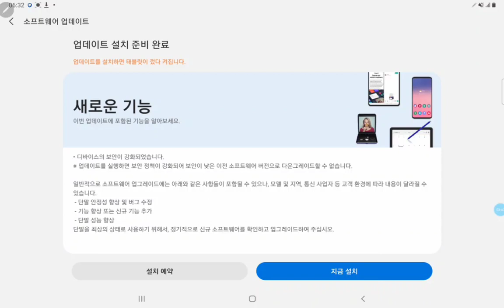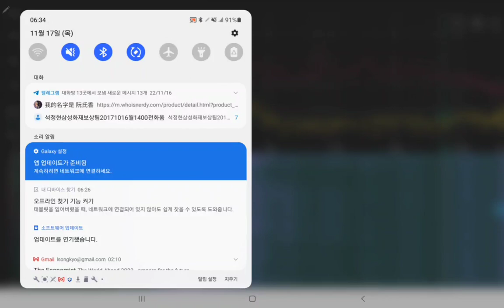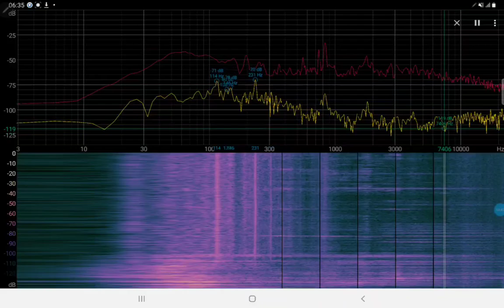In Nov17 6:28AM 2022,Why more heavy in bedroom 😇over 21,000Hz terror sound after 3min,living room